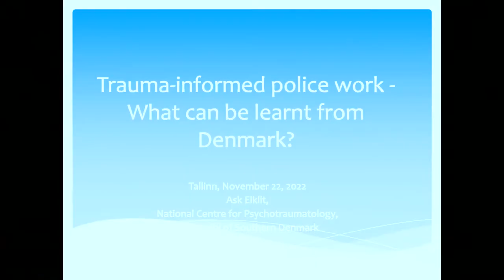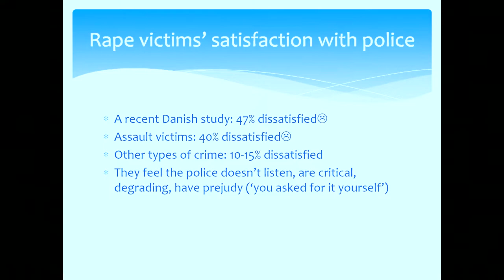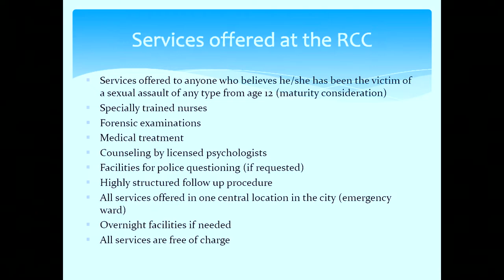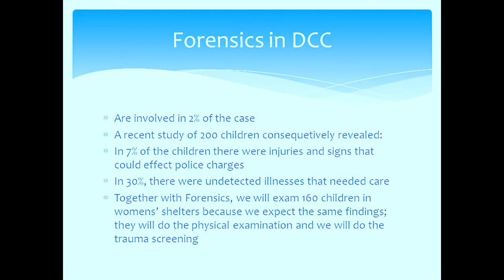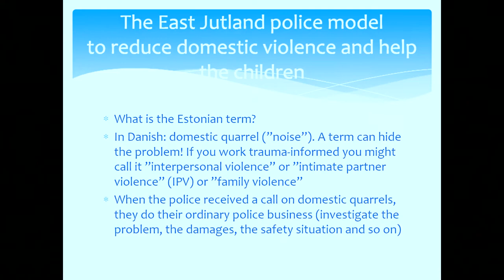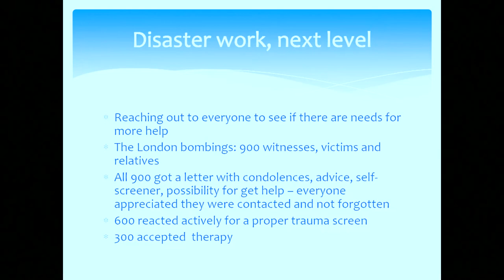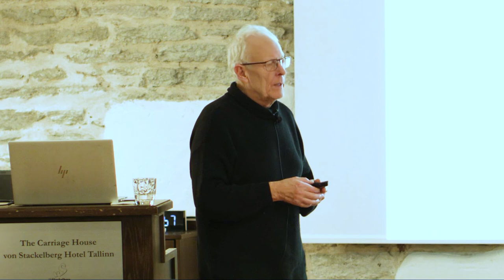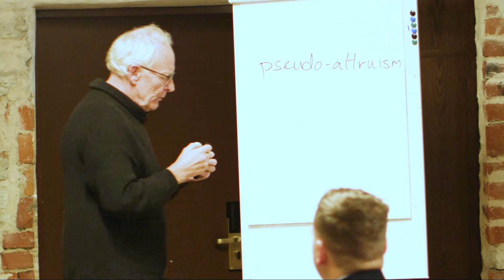Trauma-informed police work - Ask Elklit